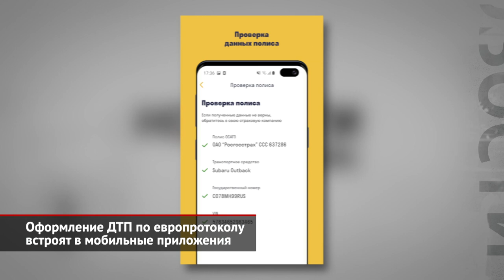Оформление ДТП по европротоколу встроят в мобильные приложения | Новости с колёс №1991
Европротокол — то есть, возможность самостоятельно заполнить извещение о ДТП без вызова полиции — работает в России с 2014 года. Осенью 2019-го запущены мобильные приложения: «ДТП. Европротокол» и «Помощник ОСАГО». Первое — относительно простое и позволяет проверить полис и сфотографировать повреждения, однако везти в страховую компанию бумажное извещение всё равно нужно. Другое приложение — «Помощник ОСАГО» — функциональнее и сложнее, причём от обоих участников аварии требуется подтверждённый аккаунт на Госуслугах, зато «Помощник ОСАГО» умеет полностью оформить ДТП онлайн. Оба приложения популярны. Очевидно, что оформление ДТП онлайн в приложениях страховых компаний сильно упростило бы ситуацию. И такая возможность появится. Российский союз автостраховщиков приготовил SDK-модуль, который страховые компании будут встраивать в свои собственные приложения. Модуль разработан совместно с Министерством цифрового развития, все данные хранятся в РСА, поэтому, даже если страховая компания уйдёт с рынка, информация не потеряется. В ближайшие месяцы страховые компании будут обновлять свои приложения, добавляя в них возможность оформления ДТП по европротоколу. К слову, по оценке РСА, каждый двадцатый автомобиль в России ездит вообще без полиса ОСАГО. Евгений Уфимцев: «На наш взгляд, ситуация именно по тем машинам, которые не стоят на учёте, а которые эксплуатируются… Потому что есть два показателя: машины, которые стоят на учёте, — их порядка 56 миллионов транспортных средств. А вот те, которые ездят реально, машины, и которые попадают под действие закона, их значительно меньше. Но, по нашим оценкам, ситуация, она не меняется, может, даже немножко улучшается. И мы оцениваем, что примерно 5–7% транспортных средств ездит сейчас без полиса».

Ещё одной приметой весны оказался рост автомобильного криминала: наметившийся дефицит на рынке запчастей злоумышленники пытаются восполнить тем, что уже установлено на автомобили. Евгений Уфимцев: «Мы контролируем 10% рынка. То есть, договоры автокаско сейчас примерно от 10 до 12% рынка охватывают. Мы видим по той статистике, которую передают страховщики, уже начинается увеличение количества заявленных убытков по риску „угон“ и по противоправным действиям третьих лиц. Противоправные действия — это, как правило, разукомплектация автомобиля…» С января по апрель РСА насчитал 264 страховых случая — и это только застрахованные автомобили. По данным же Министерства внутренних дел, за первые три месяца 2022 года количество угонов выросло на четверть.

00:00 Оформление ДТП по европротоколу встроят в мобильные приложения
01:48 В России участились угоны и кражи запчастей